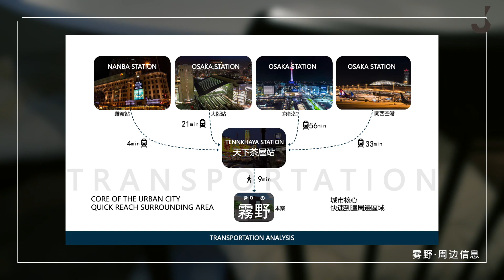来看看最新一户雾野kirino哇塞的建翻新效果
所在位置 :大阪市西成匾天下茶屋束 2-15-15
士地面: 52.89 m
建巢面: 99.90 m
1F: 33.3 m
2F: 33.3 m
3F: 33.3m
建造 : 木造
建筑楼层 :3层
建筑类型 : 一户建
用途地域 : 第一住居地域
建倍率 /容债率: 80%/300%
防火地域: 防火地域